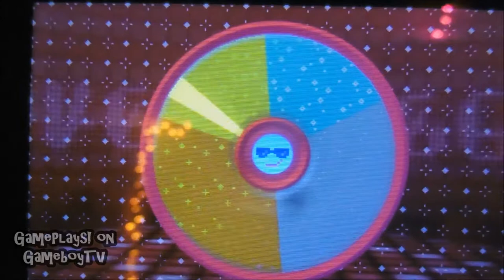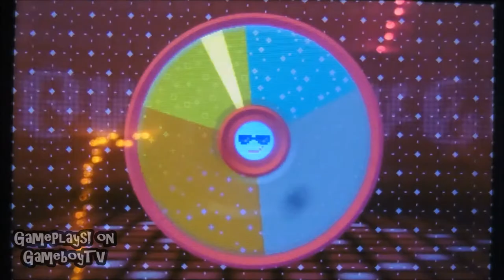Miitopia (3DS) - Post Game - Disco Cat Quest (Part 2)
Miitopia (3DS)
Post-Game: Disco Cat Quest (Part 2)